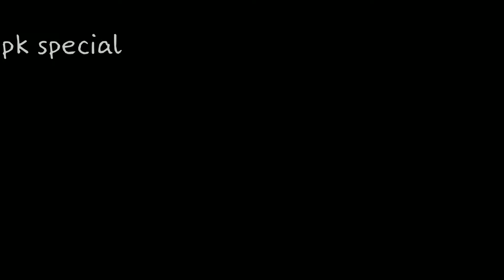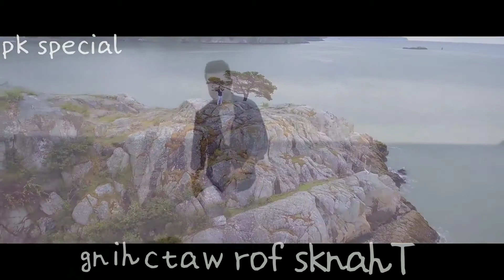RUKH – AKHIL | PUNJABI SONG | Full HD Video Song | By - pk special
Rukh - Akhil Lyrics from Punjabi Songs (2017) sung by Akhil. This song is composed by Bob with lyrics penned by Akhil.

Rukh Lyrics from Akhil: Punjabi Song sung by Akhil of Khaab fame with music produced by Bob and rukh lyrics written by singer Akhil himself. Music video of Rukhsong features Akhil and is directed by Sukh Sanghera.

Song: Rukh - Akhil
Singer: Akhil
Lyrics: Akhil

pk special
pkspecial